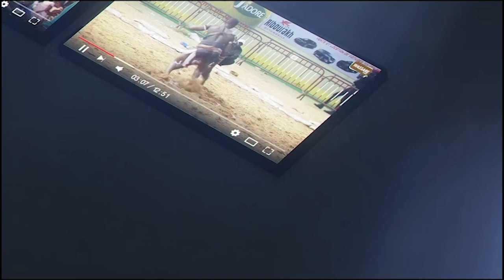Grand Combat : Blindé vs Nguer Bou Zap, rakk bou saff sapp | Journée Bogual Production